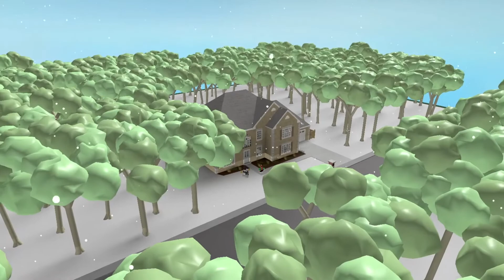Goofy Celebrates Halloween?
this isnt right